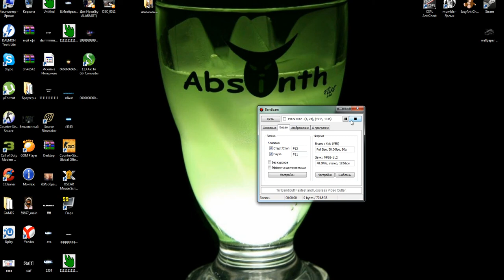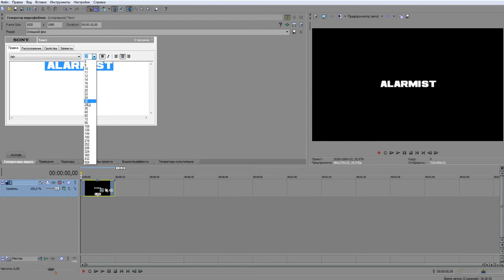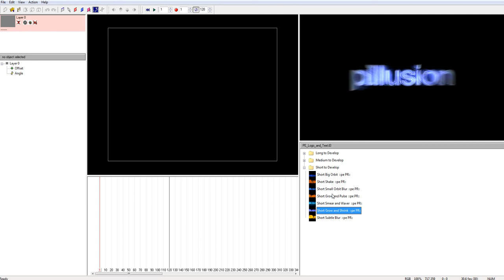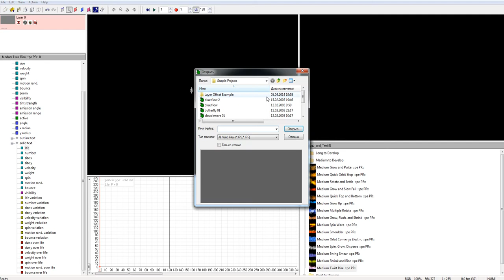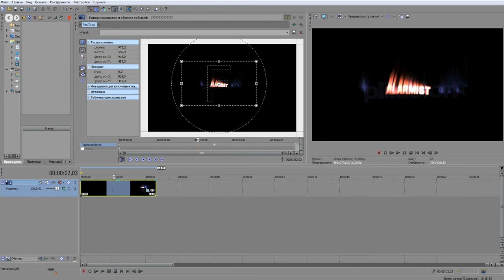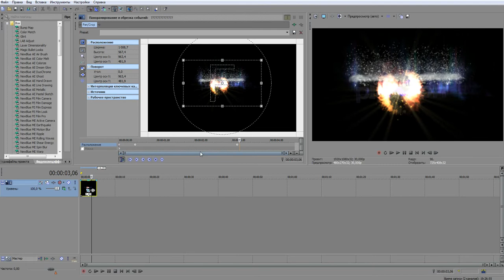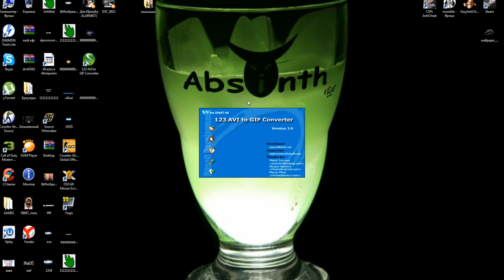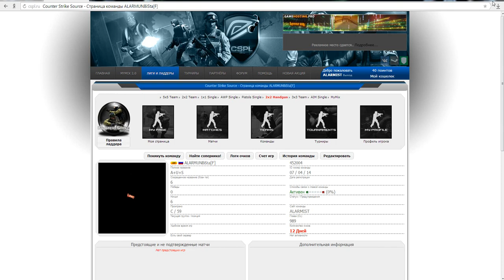Делаем красивую аватарку(By ALARMIST)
Вот решил запилить тутор как сделать вполне не плохую аватарку (для сайта или Steam)Тутор очень похож на один из моих предыдущих видеоуроков а именно как делать собственное intro.Если вы уже научились делать собственное intro моим способом,то с легкостью воспримите и этот урок)))
Программы которые нам могут понадобиться:
Sony Vegas(ну или любой видео редактор в котором есть возможность делать свой текст а так же скриншоты)))

particleIllusion-для обработки этого самого текста который сделаете в sony vegas.

И новенькая программа с который возможно вы уже сталкивались,а может и нет))))
Это-123 AVI to GIF Converter(Это как вы уже поняли из названия             Видео конвектор который работает с форматом AVI и делает из AVI формата GIF анимацию.Также очень просто в освоении)

P.S Если у вас возникли вопросы или вы чего то не поняли,обращайтесь  в STEAM по возможности помогу.Мой STEAM diman25km